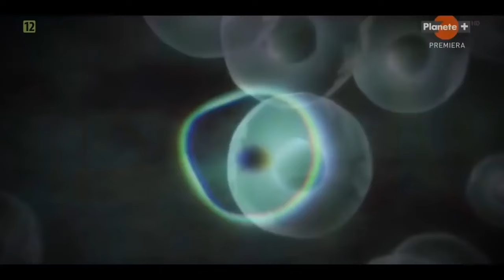KOSMOS - Czy jesteśmy sami? - Film dokumentalny - Lektor PL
Odkrycie pozaziemskiego życia wydaje się być zadaniem prawie niewykonalnym. Eksperci analizują dowody potwierdzające i zaprzeczające istnieniu kosmitów.